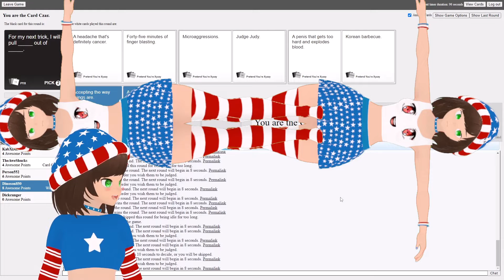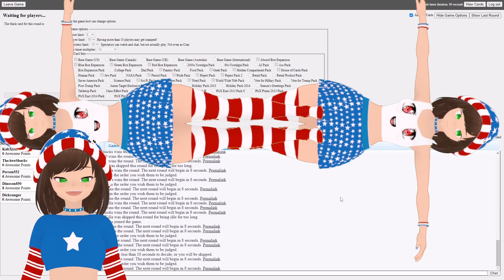I Thought I was Home Alone...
I thought I was home alone, but then I heard it...the clap...